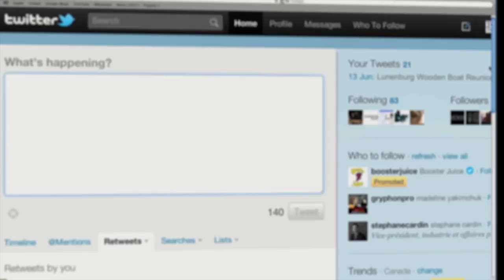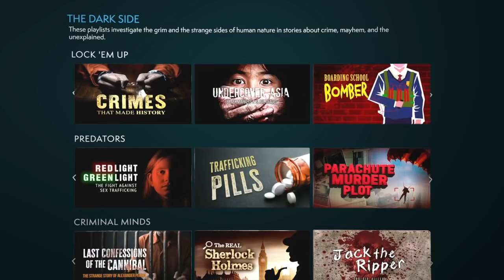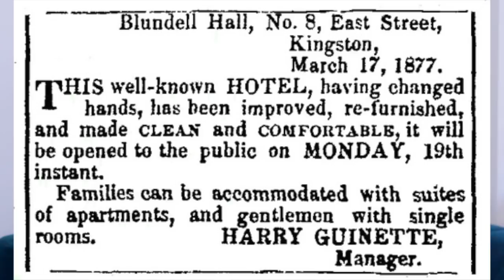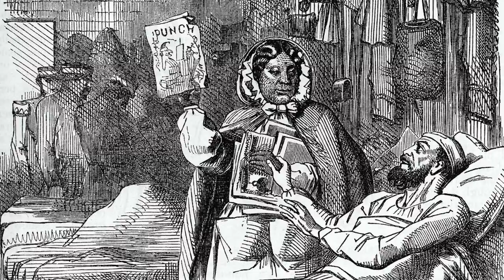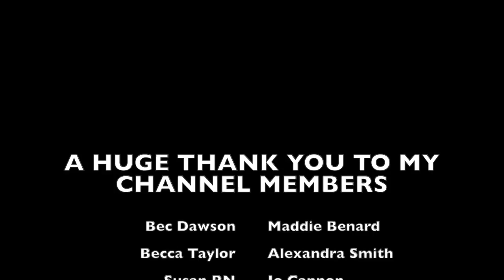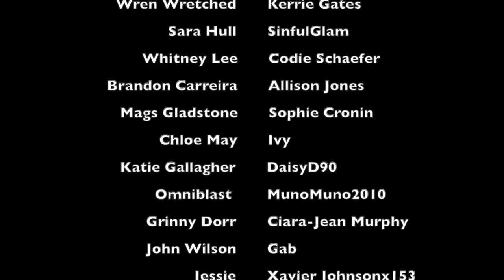THE ADVENTURES OF MARY SEACOLE | A HISTORY SERIES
It's an exclusive offer for our viewers: an extended, month-long trial, FREE.
MagellanTV is a new kind of streaming service run by filmmakers with 3,000+ documentaries!

WHAT I'M WEARING:
JUMPER ► ASOS
NECKLACE ► Tiffany
LIPS ► MAC Viva Glam II

SOURCES:
The Wonderful Adventures of Mary Seacole in Many Lands by Mary Seacole